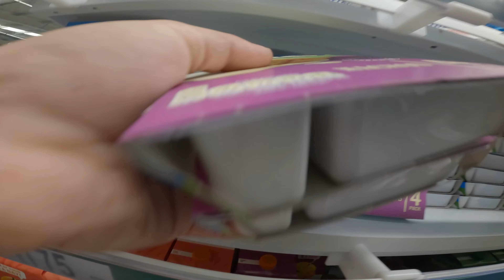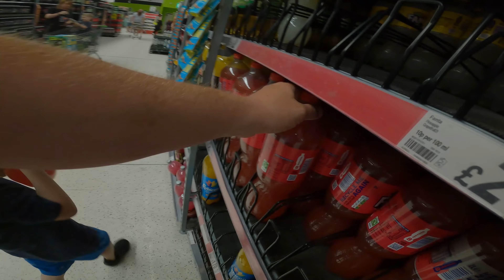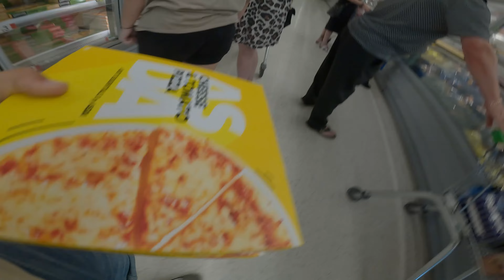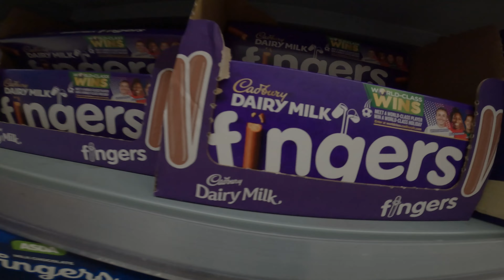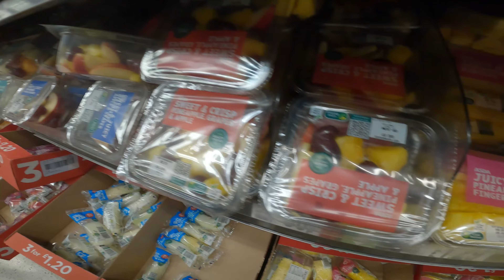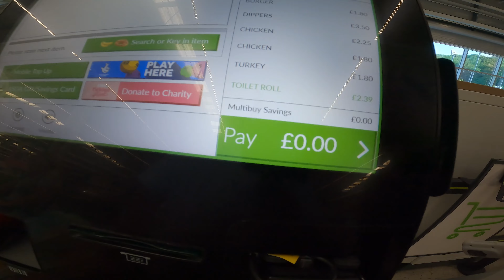Come shopping with us